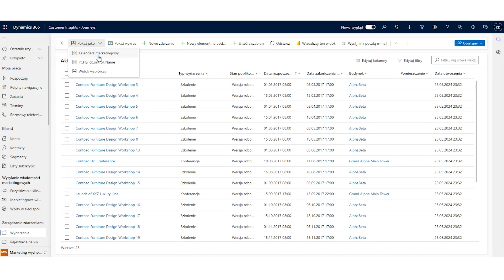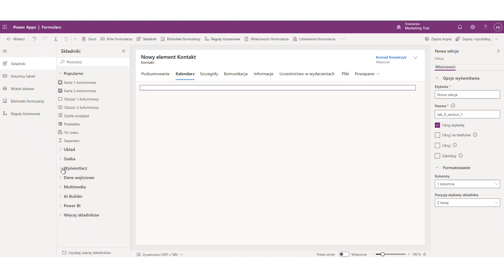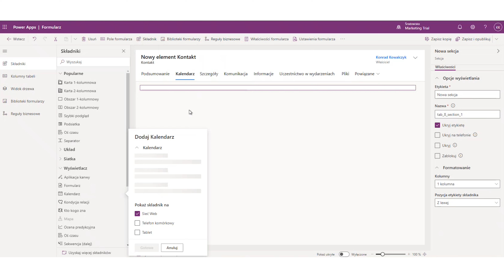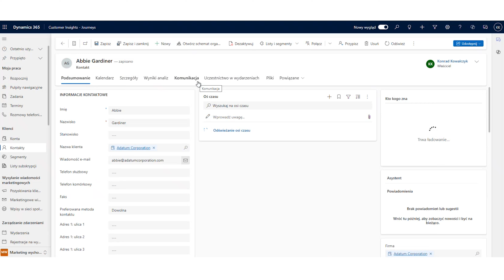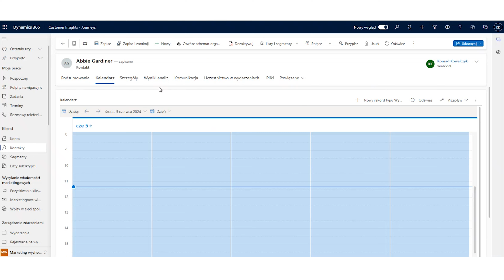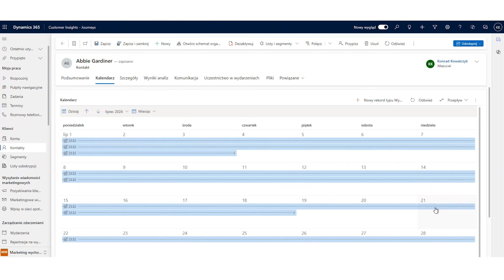Kalendarz marketingowy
🚀 Poznawaj możliwości i sprawniej używaj Microsoft Dynamics 365 CRM - Cykl Out of the Box Intersys pozwoli Ci na zostanie ekspertem CRM 🏆

🔍 Microsoft wciąż rozwija swoje narzędzia w zakresie funkcjonalności CRM, które pozwalają użytkownikom lepiej rozumieć system. Dużo nowości nastąpiło ostatnio w aplikacji Customer Insight Journey, a więc w aplikacji marketingowej, w której można tworzyć i zarządzać różnymi wydarzeniami, podróżami klientów, kampaniami i wiele innych.

💡 Dla korzystania z tego narzędzia przydatny jest korzystny interfejs kalendarza, który pomoże gromadzić wiele wydarzeń w jednym i przejrzystym miejscu, dlatego Microsoft przychodzi z propozycją „Kalendarzy marketingowych”.

✅ Materiał przygotował Konrad Kowalczyk - Junior Dynamics CRM Consultant w Intersys

🙋‍♂️ Jeśli Cię to zaciekawiło daj 👍 i obserwuj Intersys, aby otrzymywać powiadomienia o nowych treściach na kanale.

🔍 Poszukujesz porady eksperckiej na temat systemów klasy CRM, ERP, narzędzi SFA, Marketing Automation, BI czy innych biznesowych rozwiązań IT?